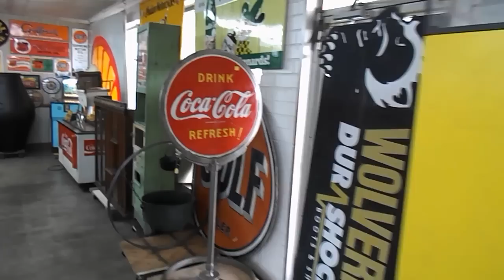DSCN8295 C&A A AUCTION MARCH 9 2014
ANTIQUES GAS OIL POTTERY TOYS SIGNS GUNS

AuctionZip: Find auctions anywhere!

 Auction Information
[Add this auction to your favorites.]
Auction Date  Mar 09  Auction
Location
850 NC HWY 22 SOUTH
RAMSEUR , NC
Click to Map
Time  12:00PM
Auctioneer's Other Listings E-mail Auctioneer Auctioneer's Web Site
 View Photo Gallery
Auction Listing

AuctionZip Auctioneer ID# 3413
LARGE ANTIQUE AUCTION SUNDAY, MARCH 9th. LARGE SELECTION ADVERTISING, COUNTRY STORE ITEMS, POTTERY, GLASSWARE, PAPER ITEMS, OAK-MAH-WALNUT-PRIM. FURNITURE!!

JUST GETTING STARTING!!! CONTINUE TO CHECK BACK FOR SEVERAL 100 PHOTOS AND CAPTION LISTING!!!

CHECK THE 100'S PHOTOS WITH CAPTIONS

TERMS: 10% BUYERS PREMIUM ON CASH AND CHECKS, 13% BUYERS PREMIUM ON CREDIT OR DEBIT CARD AND LEFT BIDS.

Auctioneer License Information: 5813
Auction Listings provided by AuctionZip.com. Although the information published herein is from sources deemed reliable, AuctionZip.com expressly disclaims any liability for errors, omissions or changes regarding any information provided for this auction. Potential buyers are urged to verify auction date, time, and content directly through the auctioneer's website or by contacting the auctioneer directly.

Join Our E-Mail List

Receive notifications of our upcoming auction listings.

First Name:
Last Name:

Antiques and Collectables

    Auction Search
    Auction Calendar
    Auctioneer Directory
    Prices Realized

    Online Bidding
    Upcoming Auctions
    Online Bidding Help

    Quick Links
    Create Account
    Auction News
    Auction Forum
    About Us

    Like Us

Search Auctions

Search for auctions within miles of zip code:

With the following keyword(s):

In category:

    Privacy
    Subscription Agreement